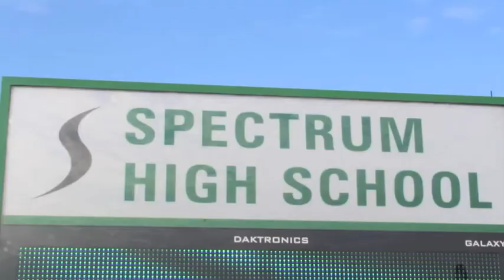NOISE News October 25 Short Show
Watch for the long show to be posted on October 25.